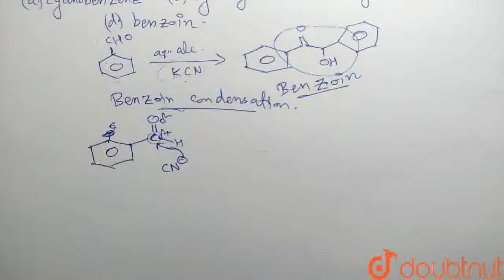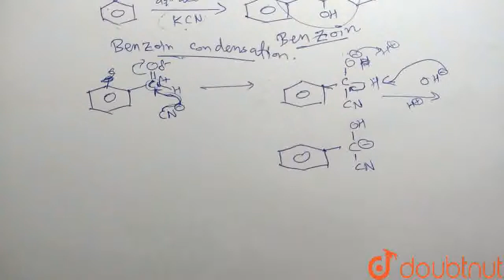Benzaldehyde on refluxing with aqueous alc. KCN produce | CLASS 12 | ALDEHYDES, KETONES AND CAR...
Benzaldehyde on refluxing with aqueous alc. KCN produce
Class: 12
Subject: CHEMISTRY
Chapter: ALDEHYDES, KETONES AND CARBOXYLIC ACIDS
Board:Maharashtra Board

👉 Have Any Query? Ask Us.